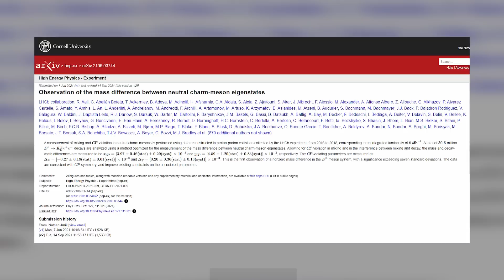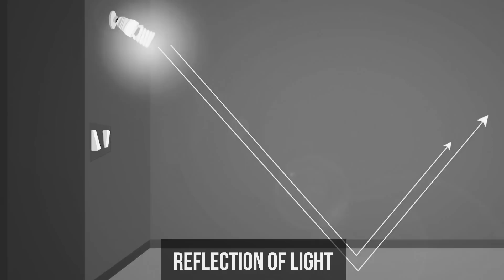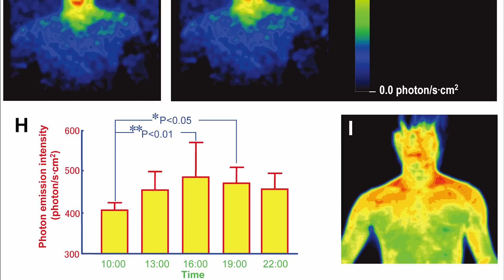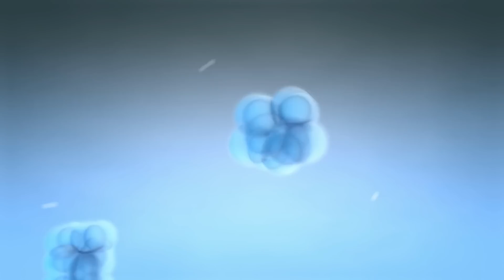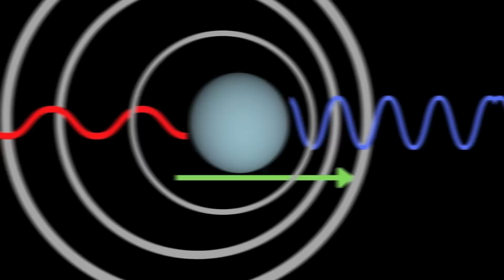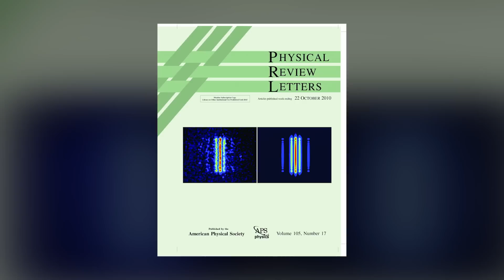Hidden Superpowers of Light We Didn't Know About